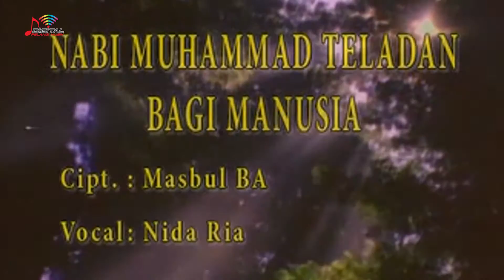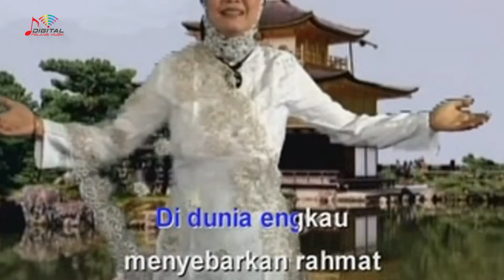Nida Ria - Nabi Muhammad Teladan Bagi Manusia (Official Music Video)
Kumpulan lagu-lagu religi dari Nasida Ria & Nida Ria "Nabi Muhammad Teladan Bagi Manusia"

Di DPM Dangdut Station, kamu bisa temuin lagu-lagu Religi official dari Nasida Ria dan tentunya lengkap dengan playlistnya!